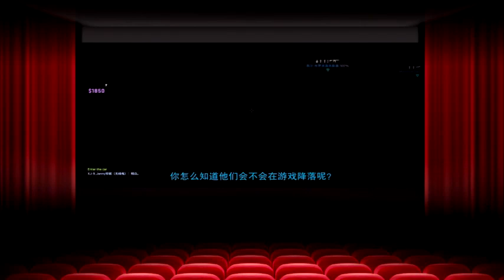Sequel-Theatre SD: The Original Dimension Episode 6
Epiosde 6 - Saraline's Stupid